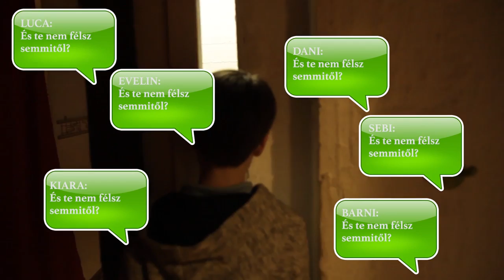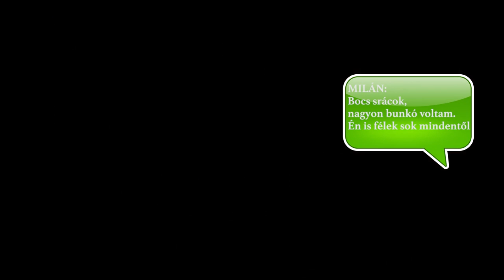Milán és a hét ajtónyi félelem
Szereplők:
Huszics Milán
Putsztay Dani
Nagy Kiara
Alazard Luca Emma
Balogh Evelin
Garam Sebestyén

Balogh Evelin ötlete alapján rendezte:
A csoport

Operatőr:
Kassai Barnabás
Garam Sebestyén
Nagy Kiara

Hangmérnök:
Kassai Barnabás
Garam Sebestyén
Nagy Kiara

2018, tavaszi félév - NOHA
Gyerekfilm Akadémia